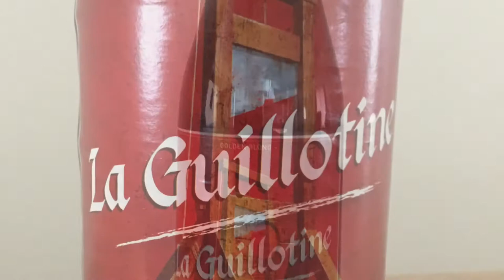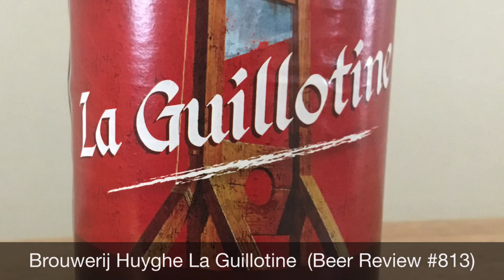Brouwerij Huyghe La Guillotine (Beer Review 813)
A review of Brouwerij Huyghe La Guillotine / ギロチン